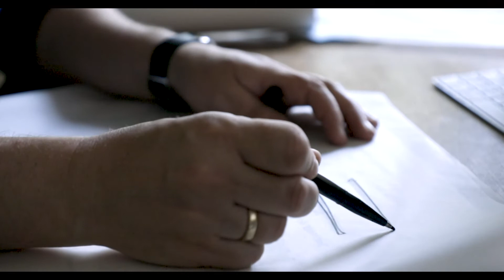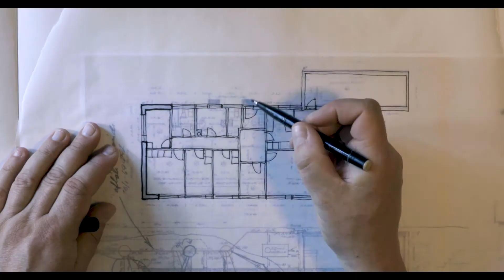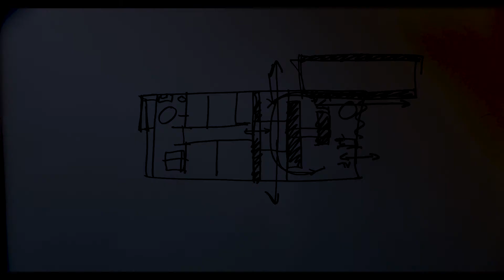Sådan ser SKITSERINGEN ud - på under 3 minutter